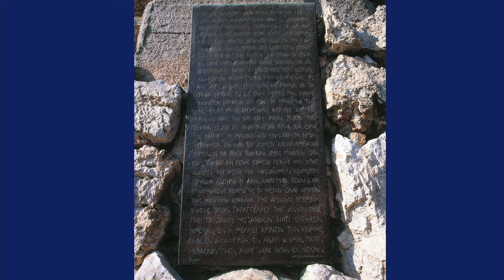VayaconDiosEp 1164 La verdad acerca del talento